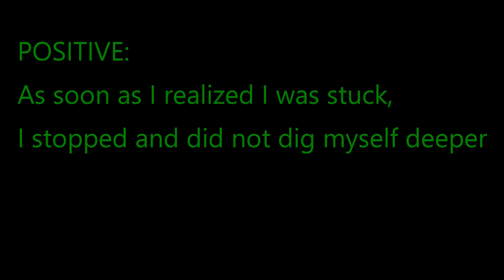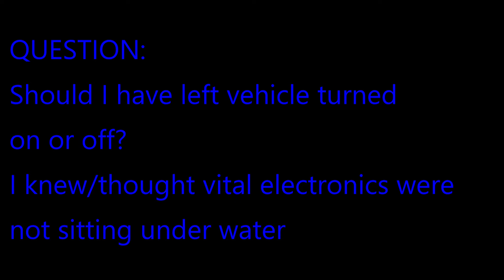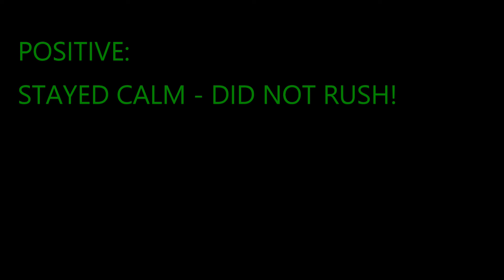STUCK in MUD - Rate My Recovery Respectfully to Help ME & OTHERS HOW TO SELF RECOVER USING WINCH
Vman1313 Official Site for Routes:
(Contains Map Download Links)

(If you feel so inclined to help create future routes and content)

All Roads Taken:
Link to Vman1313 Route Badges as well as other routes in the US

Vman1313 Adventures FaceBook Page:
(Where you can find more info, pics, ride reports, events, etc)